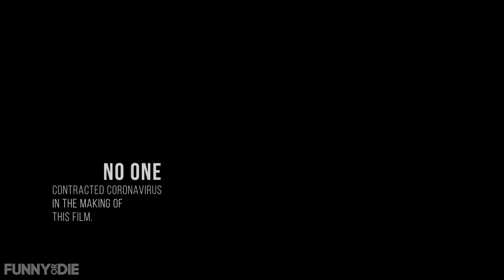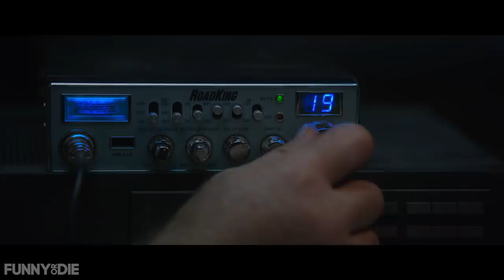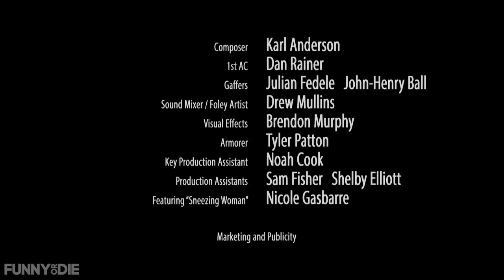19 COVID Lane / The Ultimate Quarantine Short Film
As the COVID pandemic sweeps the world, three neighbors shelter in a makeshift bunker while struggling to maintain their sanity.

Created by Atlanta's Film It 4 Fun, check out their team

Film It 4 Fun is raising money for United Way. Donations will provide relief to those left vulnerable by the pandemic and help them access services for food, shelter, and more through the United Way network.

CREDITS:
DEREK RUSSO AS BRUCE
ANGELIE SIMONE AS SARAH
JUSTICE LEAK AS TREVOR
Ryan Monolopolus, Writer and Director
Hamid Thompson, Writer and Producer
Carlos Velasco, Producer and Assistant Director
Paris Schulman, Producer and Sound Designer
Christopher Guy Evans, Associate Producer
Black Studwell, Director of Photography
Nicole Meyer, Hair and Makeup and Costume Designer
Jacob Palmer, Production Designer
Joey Johnson, Editor
Karl Anderson, Composer